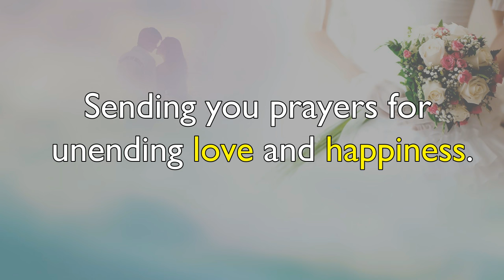Happy Wedding Wishes || Wedding Congratulations Message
Your dear ones are getting married & you are looking for the beautiful message to convey your feeling. Send this heartiest video greeting to wish happy wedding to your friends.